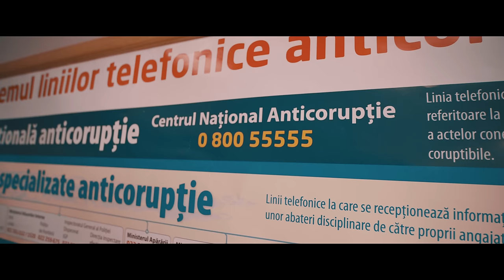Kapushon - Dacă ai dat, dacă ai luat | Official Video 2019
Piesa si videoclipul "Daca ai dat, daca ai luat" au fost realizate in colaborare cu CNA si PNUD. ( Centrul National Anticoruptie si Programul Natiunilor Unite pentru Dezvoltare).

Muzica, Text: Marin Cretu
Directed by Vasile Banzari (BM-Studio -  Foto/Video Productie)
Productie: Sergiu Dobrunov
Cover: Stas Zaldea
Foto: Victoria Schin

Actori:
Voluntarii

Costea Ipati
Dumitru Marco
Valentin Munteanu
Valentin Cotovici
Ghenadi Curtean
Vladimer Andon
Discusar Mihai
Bogdan Babii
Oleg Sitnic
Alex Freeman
Andrei Ştefănişen
Irina Moisei
Mihaela Bahmutean
Cornelia Secrieru

Kapushon - Dacă ai dat, dacă ai luat (Versuri):

Dacă ai dat, dacă ai luat
Dacă știi cine a luat și n-ai sunat
Ești infractor, ești obligat să zici
Sună la 0-800 5 de 5

Eu știu un polițist – plutonier major
În Moldova să trăiești pe salariu nu-i ușor
Des îl vezi la ieșire din oraș spre-aeroport
Ori gonind prin Stăuceni cu o „Honda Acord”

Tot el l-a și oprit pe un bărbos c-o “Skoda” sură
C-a depășit pe linie dublă-n cotitură
Periculos desigur – a fost de-acord șoferul
Dar câteva bancnote-n acte-au rezolvat misterul

Bărbosul mai departe: suta-n localitate
Multumit că a scăpat doar cu 3 bancnote
Polițistul mai departe scoate sutele din acte
Bucuros că azi a scos un salariu și jumate

Dar peste 2 sate, bărbosul lăsat pe spate
Depășește aceleași 2 linii desenate
De data asta îl oprește o motocicletă
Care se lovește cu viteză-n „Skoda” lui cochetă

Salvarea vine greu, deși-i aproape de Chișinău
Motociclistul viu deși lovit destul de rău
Și cine-i vinovat? Vor spune toți: “Șoferul”!
Ok, da’ aș întreba mai întâi plutonierul..

Cunosc pe cineva student la medicină
Mașină scumpă pe benzină, haine de firmă
Chirie-n centru, mai jos de catedrală
Să fie sănătos el, doar că o face-n fală

Examene - plătite toate, amici prin decanate
Ajută și pe alții, mai pune-un ban deoparte
Da-ntreabă odată afară un student la o țigară
“De-articolu – 325, tu auzi prima oară?”

Băiatul râde și fără presupunere
Că e un pas pân’ va fi tras la răspundere
“Tu chiar glumești amice? Nu mă-nvăța de bani!
De când tot mituesc și n-a fost ni’ca atâția ani!”

Spune nume, cui anume, profesori si medici
Amănunte despre sistemul corupt de-aici
Doar că studentul nu-i chiar student frăție
E sub acoperire din anticorupție

Povestea a sfârșit, cel puțin deocamdată
Un decan și câțiva profesori au judecată
Poate dai și ei și tu și până când e bine
Dar se poate întâmpla și cu tine